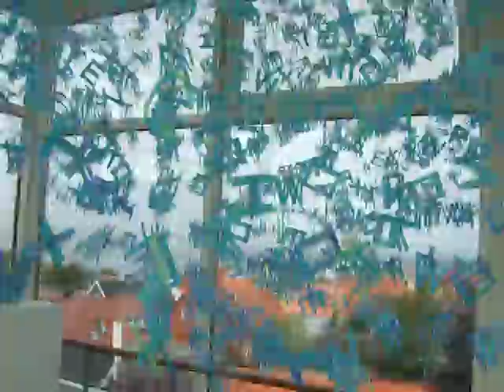Yuko Takada Keller's Exhibition at Grønbechs Gård, Hasle, Bornholm, Video 2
Virtual tour of the exhibition, part 2.